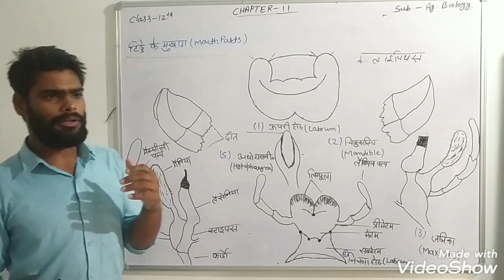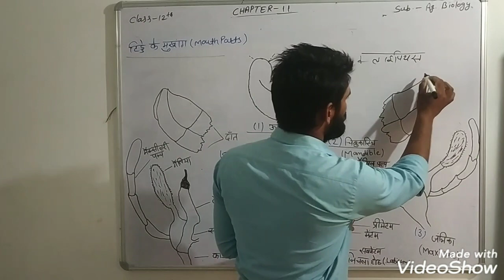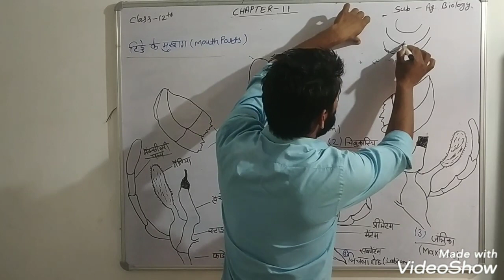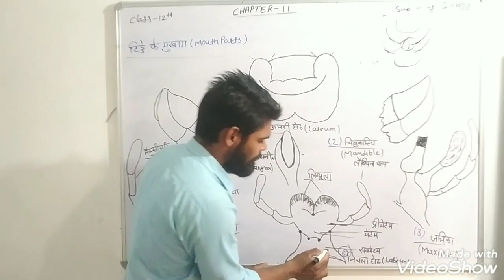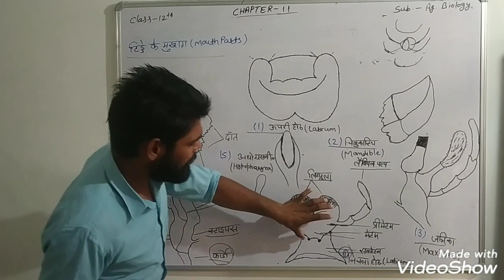Mouth parts of grasshopper ( chapter - 11 )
By RInku yadav